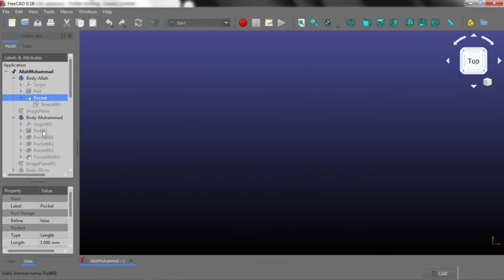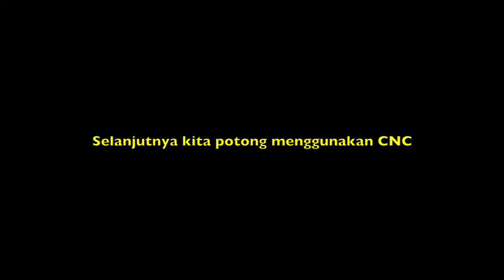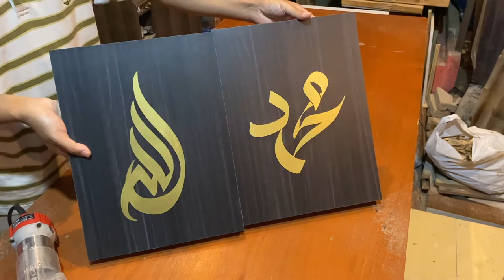Bikin Sendiri Kaligrafi Disain Kontemporer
Proses pembuatan Kaligrafi Allah Muhammad terbuat dari bahan MDF dan kayu pinus jati belanda

Bagi yg berminat file disain nya bisa request di kolom komentar, akan saya share via email. File dibuka menggunakan aplikasi FreeCAD yg bisa di download di